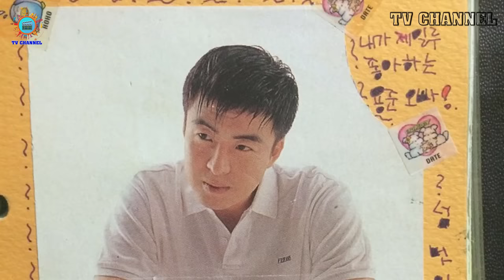The current life of 'Winter Sonata' actor Bae Yong Joon